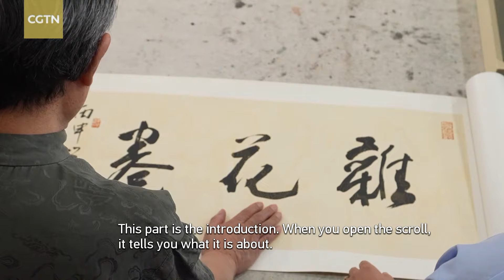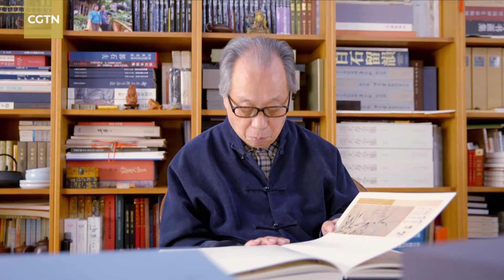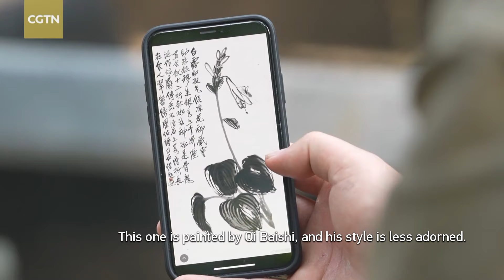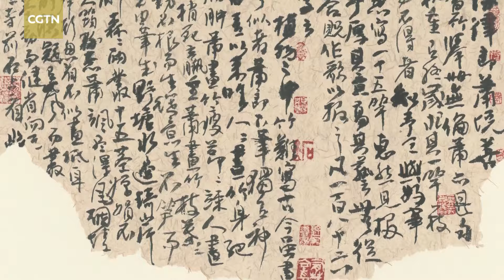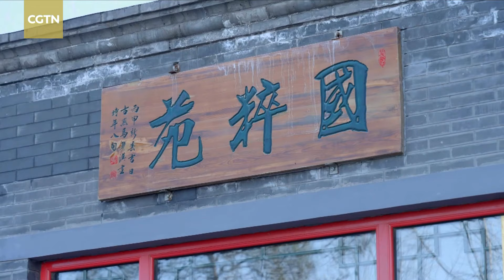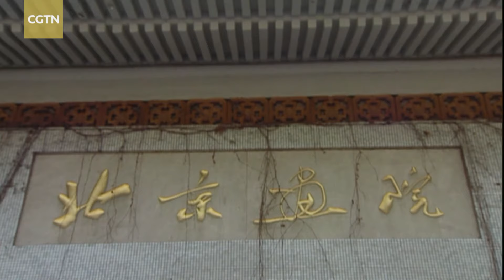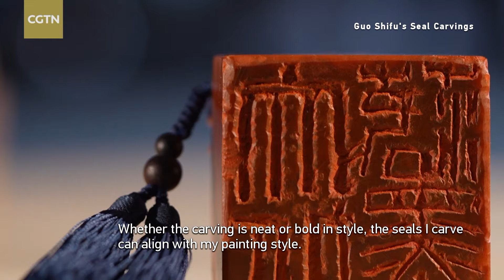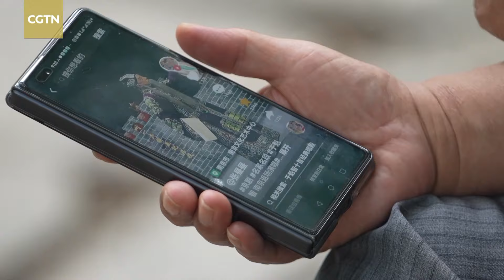Guo Shifu: A self-taught master of freehand flower-and-bird painting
Guo Shifu, an esteemed Chinese painter and member of the China Artists Association, has devoted his life to studying the traditional Chinese arts. With a deep understanding of cultural heritage and a mastery of various artistic disciplines, he has achieved eminence in the realm of flower-and-bird painting while excelling in calligraphy, seal engraving and poetry. He believes that a Chinese painter needs to delve deeply into poetry, calligraphy, painting and seal engraving, since they are all deeply rooted in Chinese culture. As he puts it: "This culture is so profound that it requires a lifetime of dedication."